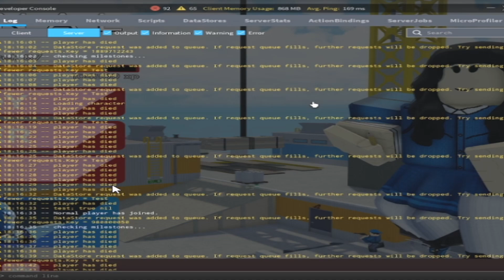*NEW* SECRET ARSENAL CODE + NEW SECRET GAME (ROBLOX)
new codes yes
code was kenimoment1 dont work anymore tho
                         THX(: LIKE(: SUB(:
      ⭐ROBLOX GROUP BO CHILL ZONE (:⭐